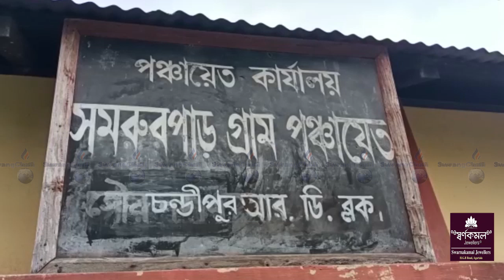|| 100% Sak Chukya Phano Batta Mwthagwi Rwkkha ||